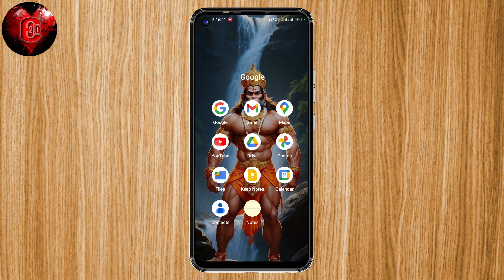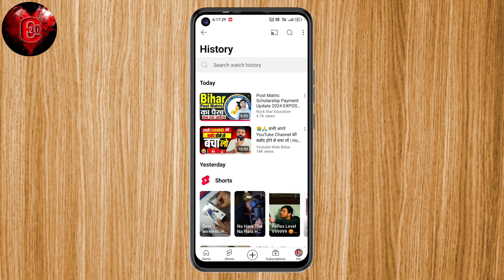Youtube Watch History Kaise Dekhate Hai || Watch History Kaise Dekhen YouTube Ka